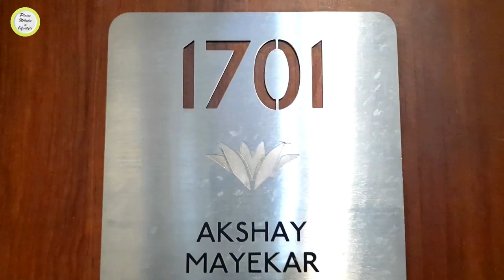HomeTour Of 2BHK flat Lodha Palava Lakeshore | InteriorDesign | Space Saving Furniture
Hi friends,
This is our 2nd vlog from our interior design series. We had designed this 2bhk 3 years back. The location is Lodha Palava Lakeshore Dombivli. The client has maintained their home and they have beautifully  decorated their home. Do watch this vlog till the end and do let us know your views in the comments section.

'Yugam's 5 IN1 CUBE' SITTING

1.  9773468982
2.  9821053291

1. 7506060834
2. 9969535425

Contact timings - 10.00 am to 6.00 pm